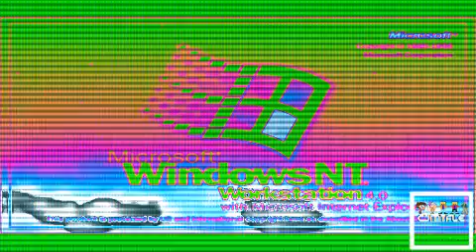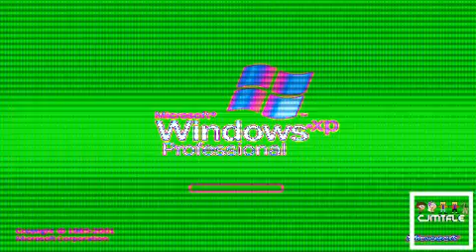Windows Startup and Shutdown Sounds Enhanced With Modulator